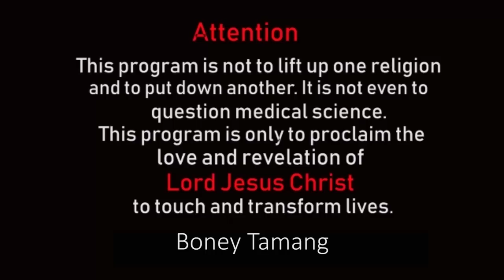FRUITFULL MARRIAGE || BONEY TAMANG || विवाह लाई आसिसित कसरी बनाउने ? || FAITH IN GOD CHURCH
Vision :- Sharing the love of  Jesus Christ

Speaker :-Boney Tamang
Topic :- fruitful marriage

For partnership :- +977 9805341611 (whatspp/ Viber)
WhatsApp /Viber :- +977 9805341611 (Boney Tamang )
Church service:-
Dharan :- 9 am to 10:30 am
Birtamode:- 2 Pm to 3:30 pm

Using of this video on other channels without prior permission will be strictly prohibited.